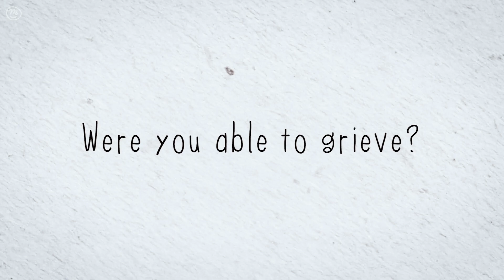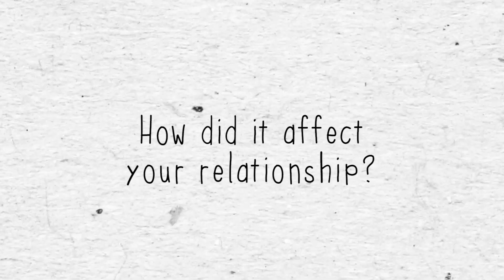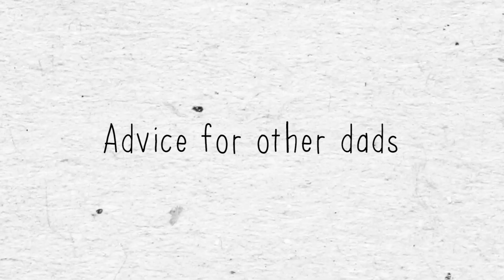Miscarriage and Stillbirth Affects Partners Too | Channel Mum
Miscarriage and baby loss is devastating for all involved, but oftentimes dads and partners are sort of forgotten while people console the mother. We wanted to lift the lid on how it feels to be a partner supporting someone who is going through a miscarriage or baby loss.

If you've been affected by miscarriage or baby loss and you need support, come and join our Support Group